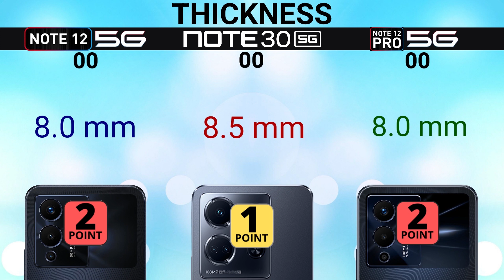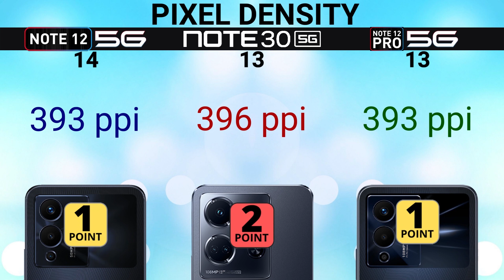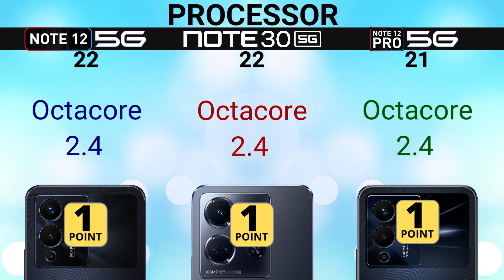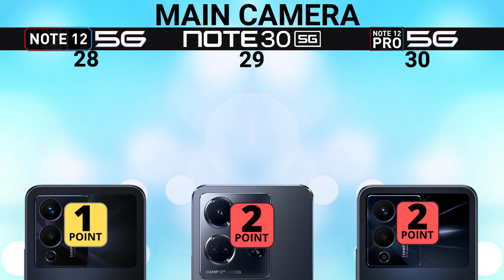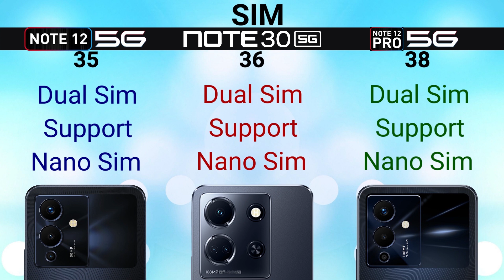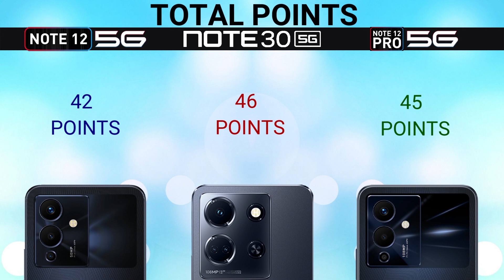Infinix Note 12 5G VS Infinix Note 30 5G VS Infinix Note 12 Pro 5G | Infinix Note 30 Series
IN THIS VIDEO WE ARE COMPARING INFINIX NOTE 30 PRO, INFINIX NOTE 12 5G AND INFINIX NOTE 12 PRO 5G. IF YOU ARE IN A MOOD TO BUY ONE OF THESE PHONES THEN WATCH THIS VIDEO FIRST AND THEN MAKE A DECISION.

NOTE 30 SERIES

 • Dreamland – Scand...